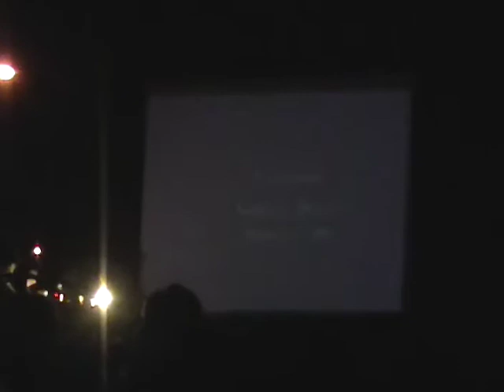10 second film fest "Most Disturbing" category 2008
My silly video of the Minneapolis 10 second film fest 7/4/2008. "Most Disturbing"